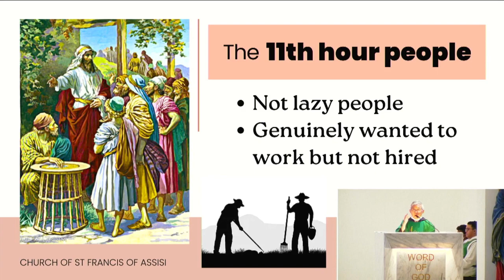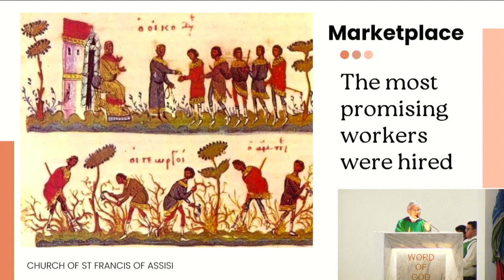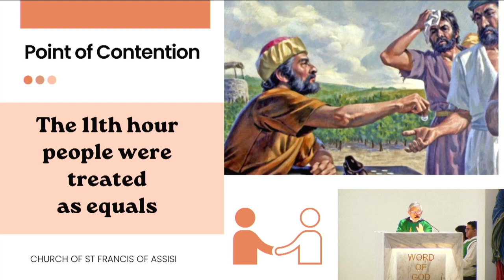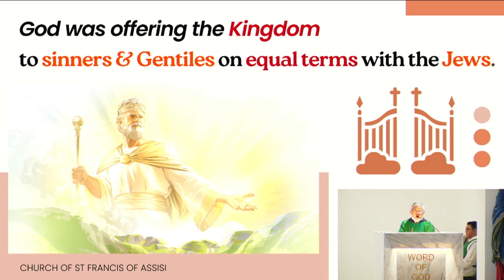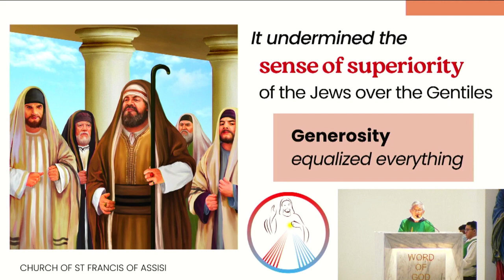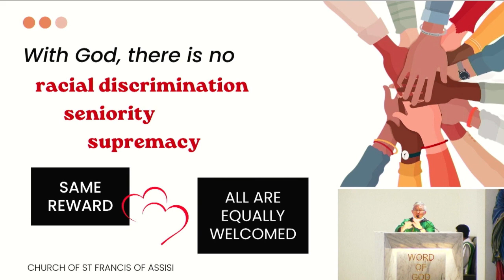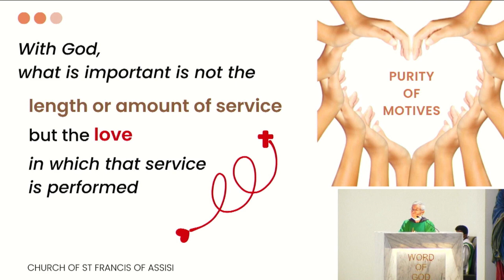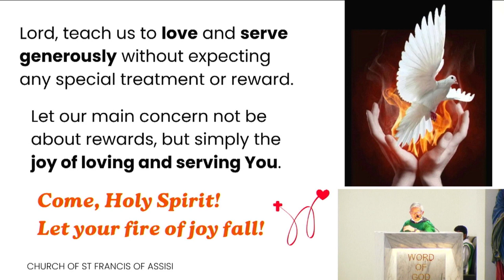Loving and Serving Generously without Expecting Any Special Treatment or Reward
24th September 2023 - Homily Extract (25th Sunday in Ordinary Time)